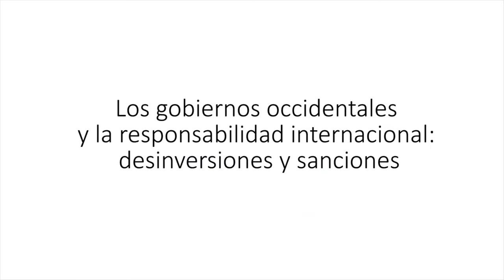Los gobiernos occidentales y la responsabilidad internacional: desinversiones y sanciones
Teresa Rodríguez, europarlamentaria grupo izquierda unitaria europea (PODEMOS)
Engracia Rivera, diputación provincial Sevilla por Izquierda Unida.